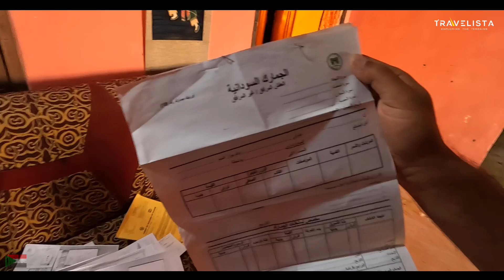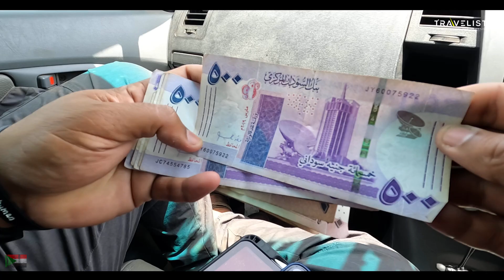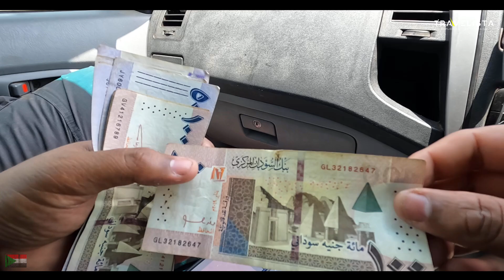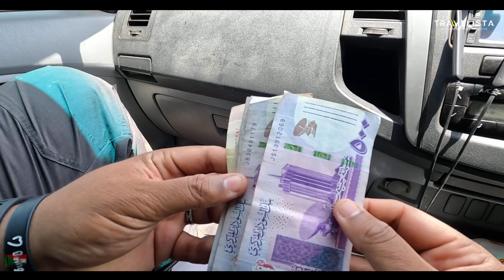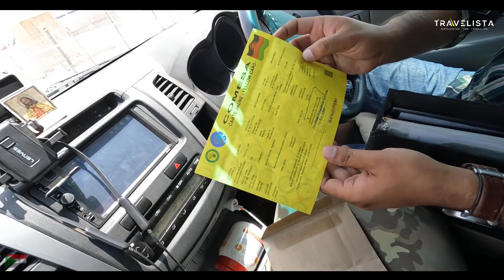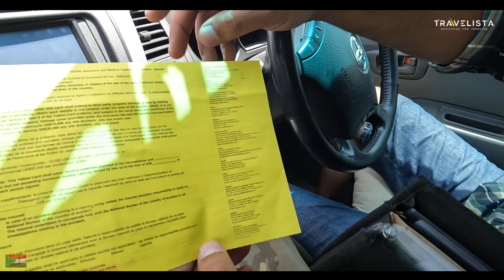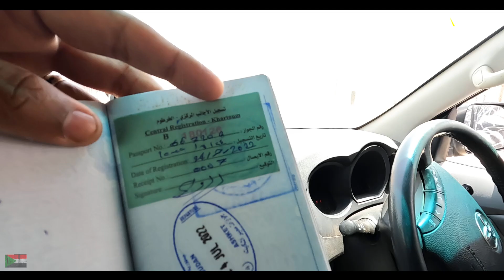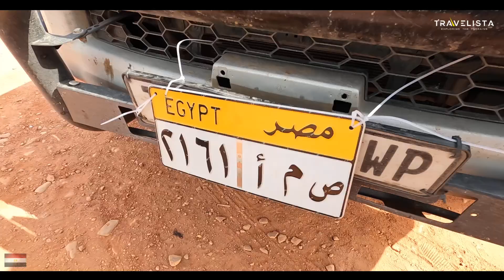EP#77🇪🇬വെളുപ്പിനേക്കാളും നല്ലതു കറുപ്പ് 🇪🇬 CAPETOCAIRO BY TRAVELISTA | SUDAN-EGYPT BORDER 🇪🇬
ആഫ്രിക്കയിൽ വീടിനുള്ളിൽ സ്വർണം കുഴിക്കുന്നു
Africa#Zimbabwe#KGF Gold mining#Part 1

Africa#Zimbabwe#KGF₹Gold    mining₹part 2

Africa#Overlanding#Deadvlei

South Africa-Cape of good hope

Overland#Africs#Okavango Delta

Africa#Overland Series#Sua Pan

Arica- Lion feeding episode

Africa::   Victoria water falls

Africa#Kruger National park

Africa#Lesotho

Africa#Zimbabwe#Dangerous  Market